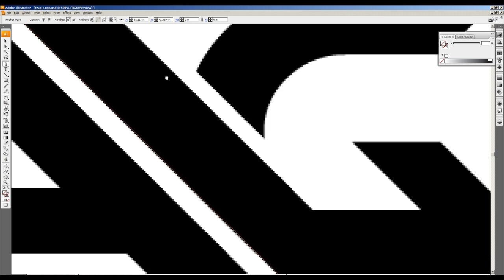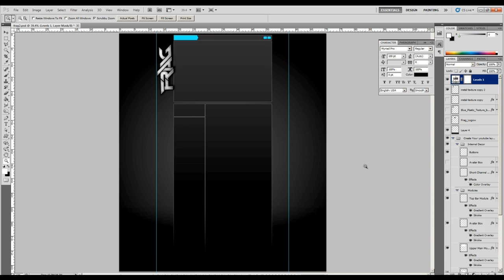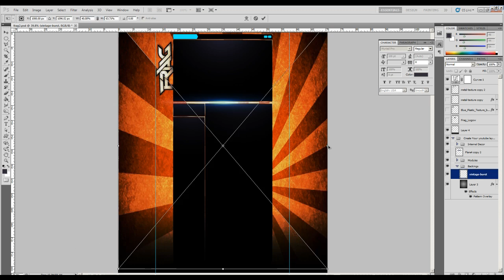Speed Art for Frag spot Competition.